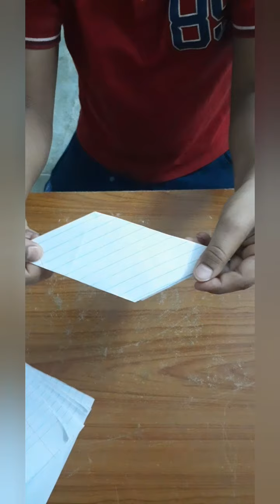5 minute Easy Craft|| video|| by lizan 😎